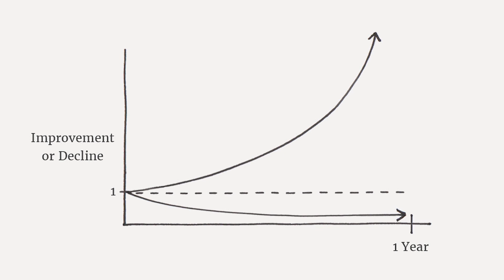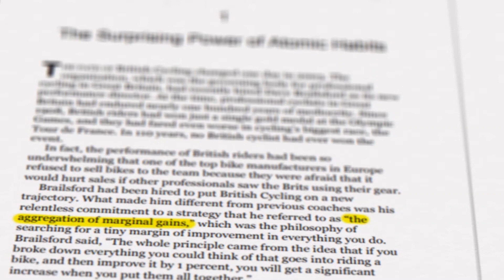Pentingnya 1% Perubahan yang Tidak Kita Sadari | The Aggregation of Marginals Gains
Perubahan 1% mungkin terlihat kecil dan tidak signifikan pada awalnya, tetapi sebenarnya memiliki kekuatan yang luar biasa. Setiap hari, ketika kita berkomitmen untuk melakukan perubahan kecil yang positif dalam hidup kita, kita sedang membangun fondasi untuk kesuksesan jangka panjang. Inilah esensi dari konsep "1% perubahan penting". Ketika kita secara konsisten melakukan perbaikan kecil dalam berbagai aspek kehidupan kita, seperti keterampilan, kebiasaan, atau sikap, kita secara bertahap mengubah diri kita menjadi versi yang lebih baik. Perubahan 1% ini mengajarkan kita untuk menghargai proses, memahami bahwa perubahan yang berkelanjutan membutuhkan kesabaran, ketekunan, dan komitmen. Jadi, jangan meremehkan kekuatan perubahan 1%. Jadilah pribadi yang siap untuk tumbuh dan berkembang dengan melangkah maju, satu persen setiap hari, menuju kesuksesan dan pencapaian yang luar biasa.